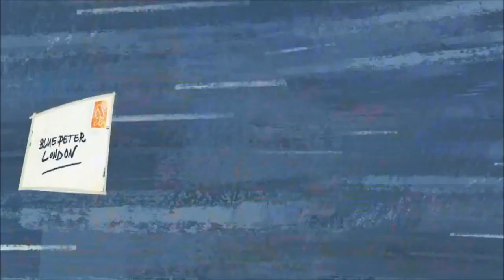The Ricky Gervais Show - The Ultimate Fighting Animal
The Ricky Gervais Show - Ricky Gervais
The Ricky Gervais Show - Stephen Merchant
The Ricky Gervais Show - Karl Pilkington
The Ricky Gervais Show

Our YouTube channel features FULL episodes of The Ricky Gervais Show as well as other comedy series and specials.

From the creators of The Office and Extras, comes the comedy series, The Ricky Gervais Show. The series is an animated version of Gervais' podcasts that earned a spot in The Guinness Book of World Records for the most downloads.

It is voiced by Ricky Gervais, Stephen Merchant and Karl Pilkington whose offbeat musings inspire many of the storylines which include the merits of 20th century inventions, Karl's suggestion for population control, how philosophy has evolved through the ages, Karl's round head and his thoughts on charity.